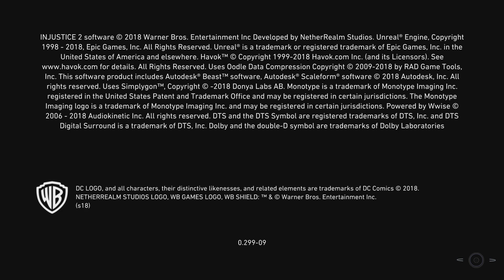Injustice 2_20231014012722